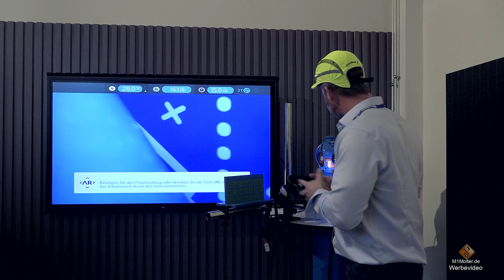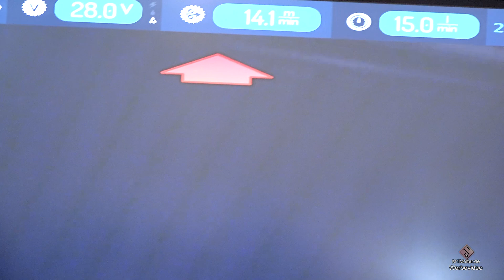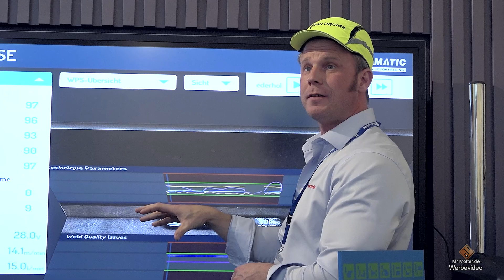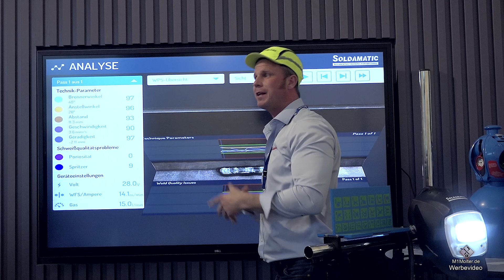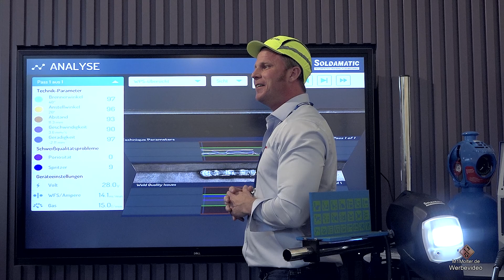Schweißsimulator im SchweisserCampus / Die Trainingsmethode für den Schweißer des 21 Jahrhunderts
🔻 Produkt aus dem Video🔻 (Anzeige):
⇨ Die Webseite des SchweisserCampus:

✔ Weitere Videos aus dem SchweisserCampus: ▼

✔ Themen in diesem Video: ▼
00:00 Intro
08:00 Verabschiedung & Endcard

🚩 Meine Fanartikel: ▼

☝ zusätzliche Informationen ▼

§ Rechtliches ▼

©  impressum ▼